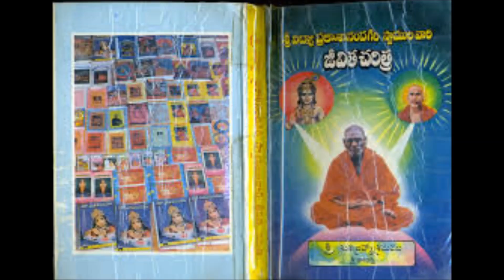sree gita geyam swami vidyaprakashanandagiri